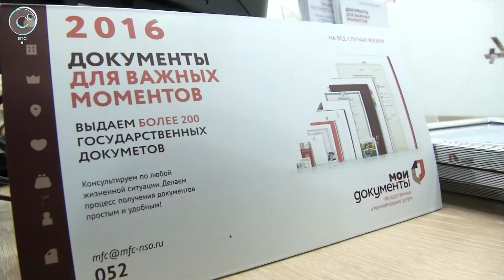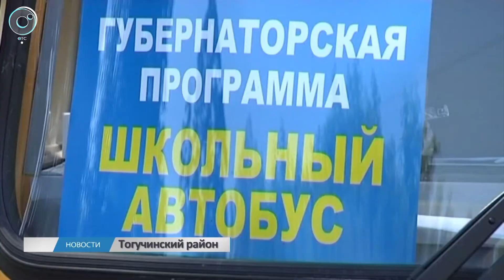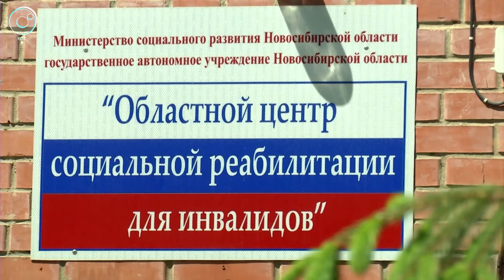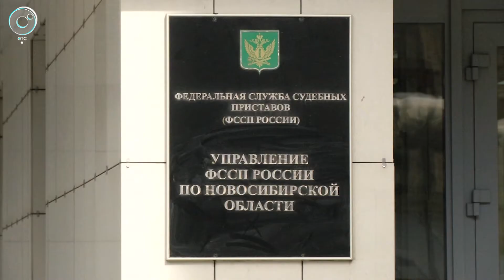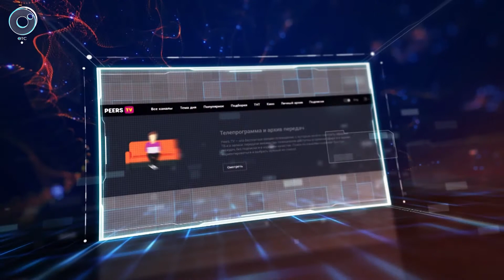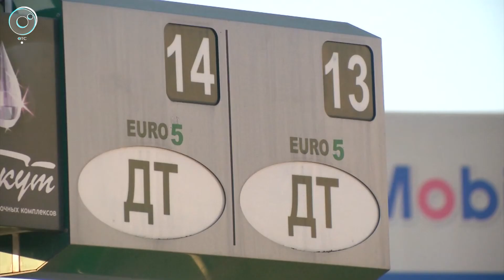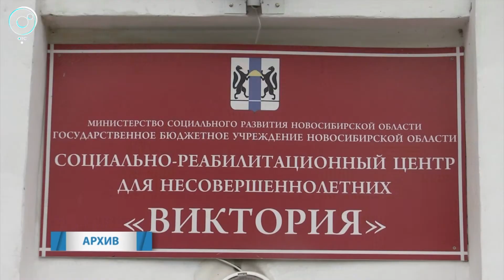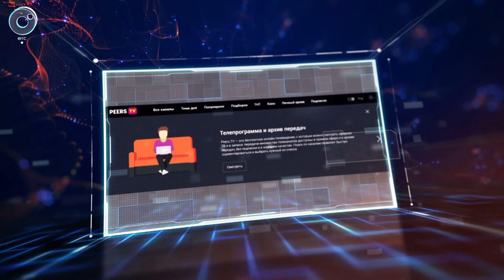НОВОСТИ УТРА: 26 июня 2017